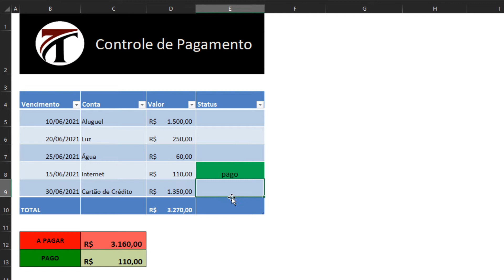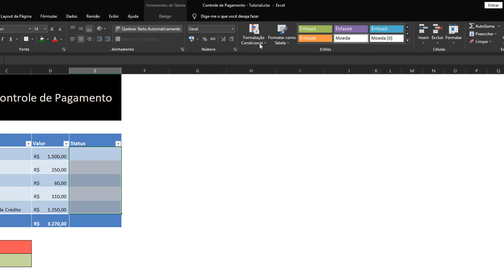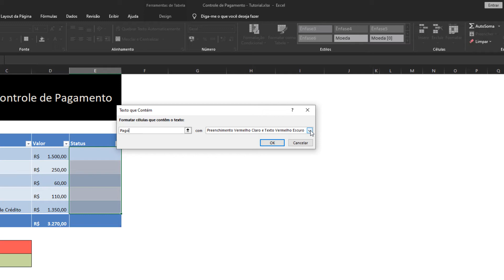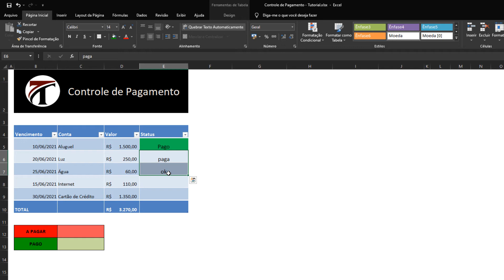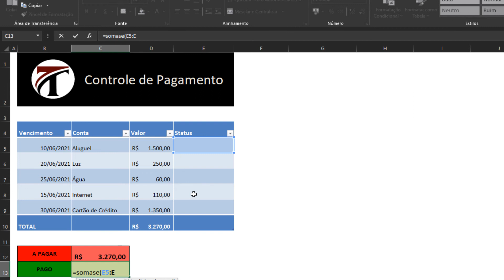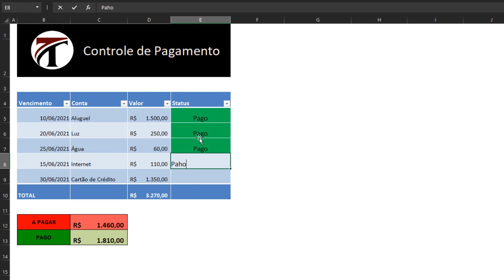Como criar Planilha de Controle de Pagamento a Pagar e Pago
Neste vídeo ensino a como vc facilitar o seu trabalho com sua planilha, tutorial simples de como criar planilha de controle de pagamento a pagar e pago. Assim tbm como fazer a formatação condicional para ficar na cor que vc quiser quando for pago. Aprenda a como lidar com o excel de forma simples

excelplanilha planilhacontroledepagamento Se vc sentiu a vontade de ajudar o canal fazendo alguma doação
e venha fazer parte desse time se inscrevendo e receba as novidades. De um Up no seu canal -  Melhor Ferramenta para Youtubers - Tubebuddy